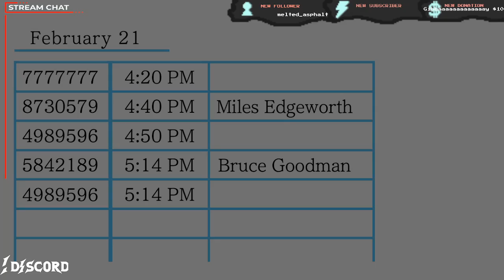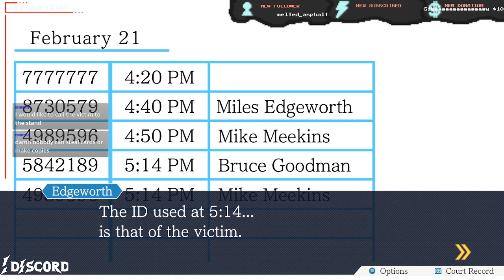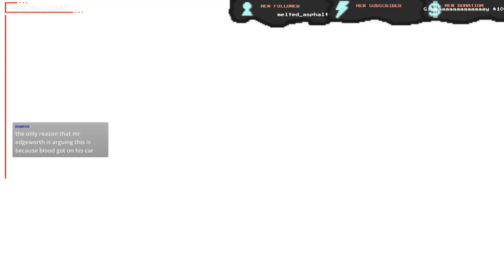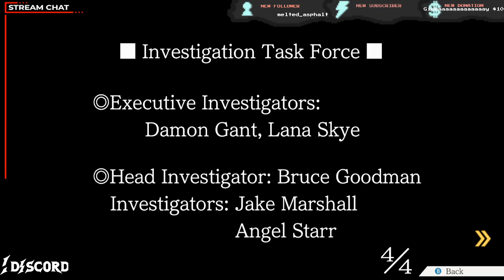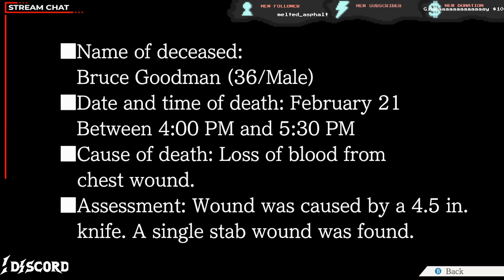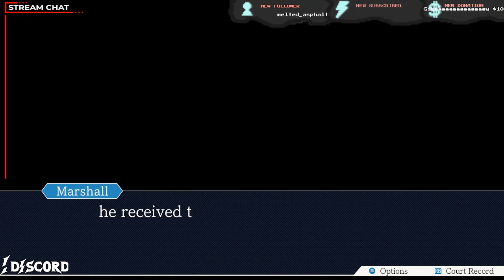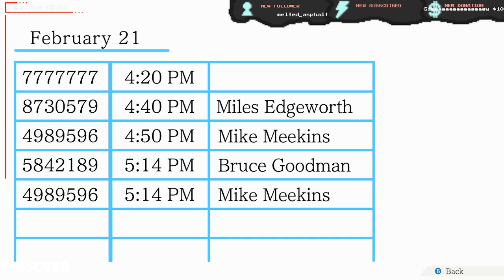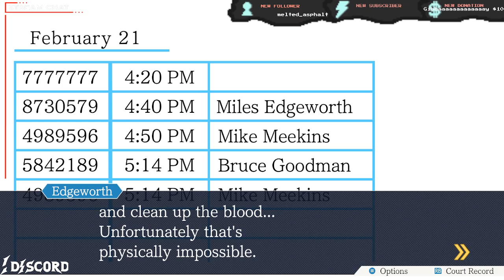This Trial is so $@#%ing Long | Phoenix Wright Ace Attorney